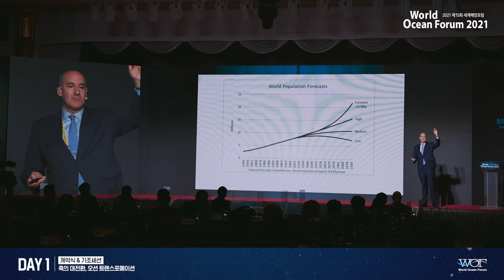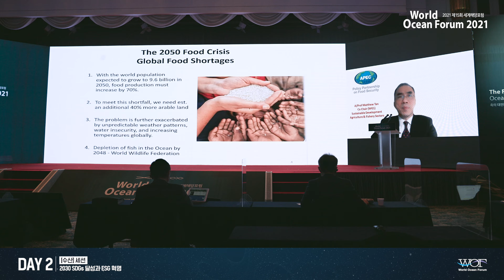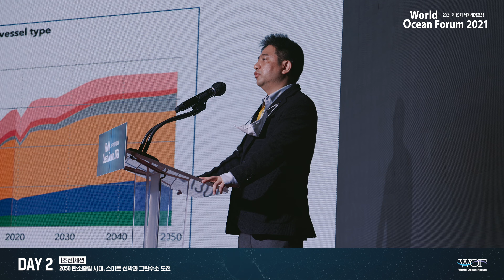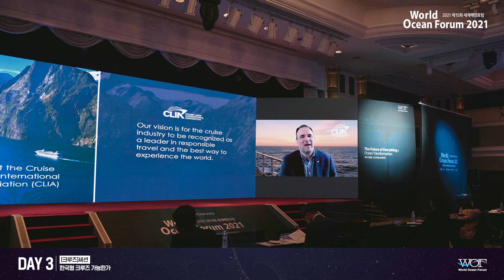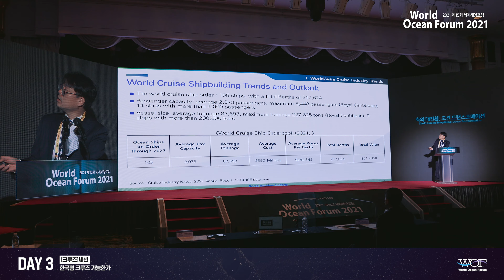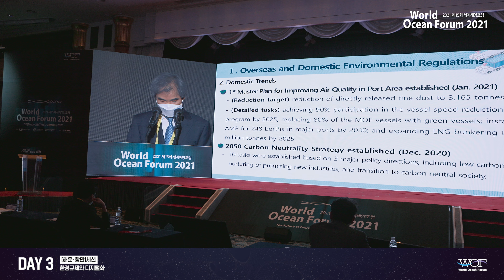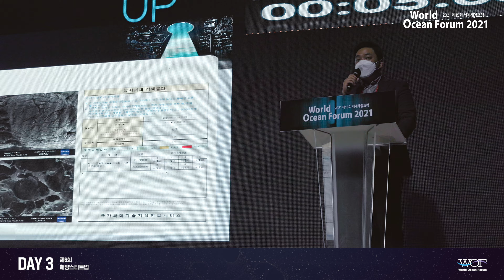[2021 제15회 세계해양포럼] 스케치 영상_Highlight Video (풀버전) 🌊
🌍 2021 제15회 세계해양포럼 : 전체 스케치영상 대공개!! 😍🎉

2021 제15회 세계해양포럼의 마지막 스케치 영상입니다🎧📽!

3일의 모든 여정을 마무리하는 스케치영상이랍니다 ☺

12개의 주제별 세션과 2개의 특별프로그램이 모두 마무리되고나니 참석자분들도, 저희 사무국에서도 아쉬운 마음이 컸던 것 같아요 😥.. 하지만 언제나 저희와 함께해주신🌏 WOF FAN분들 덕분에 “축의 대전환, 오션 트랜스포메이션”을 주제로 진행된 2021 제15회 세계해양포럼도 잘 마무리할 수 있었다고 생각해요 🥰

항상 웃는 얼굴로 기다려주시고😁😄😆, 즐겨주신 만큼!  2022 제16회 세계해양포럼도 뜻 깊은 기회가 되실 수 있도록 노력하는 사무국이 되겠습니다. 세계해양포럼은 언제나 항상 여러분들의 곁을 함께할 예정이니 항상 기대해주세요 😁👍!! 감사합니다!! ✨

We would like to share you the highlight video of World Ocean Forum 2021.